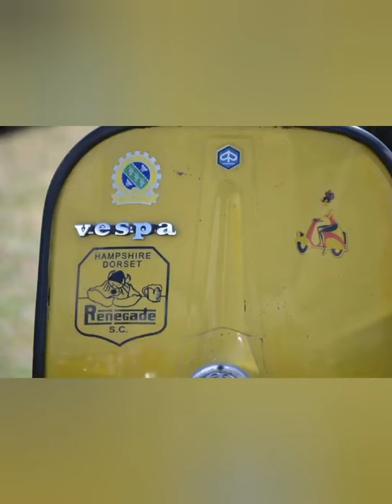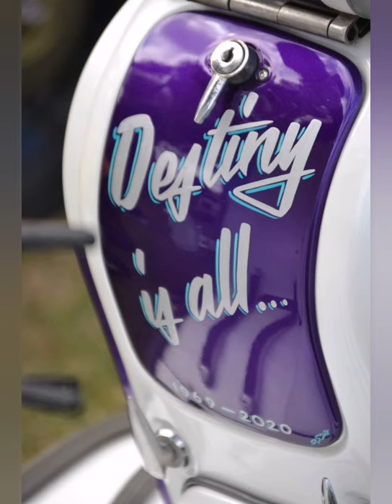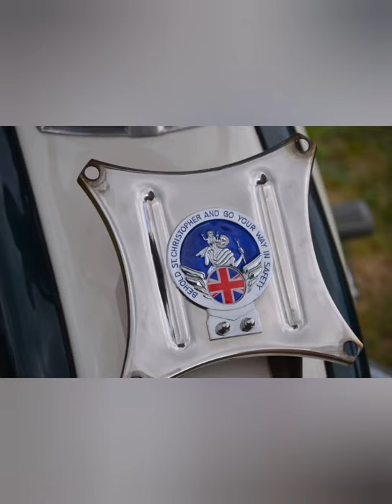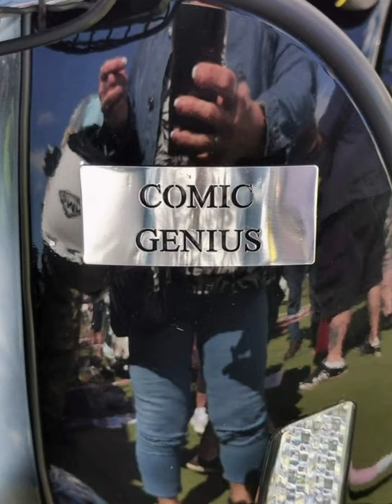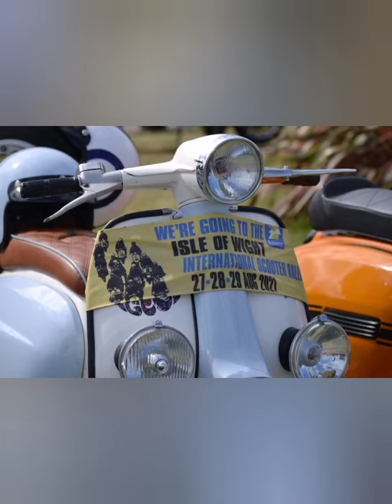Isle Of Wight Scooter Rally 2021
Here is the Isle of Wight scooter rally this year, these photos aren't myn I asked people if I could use them, I wish I went tbh :(

Anyway enjoy everyone and KTF :)